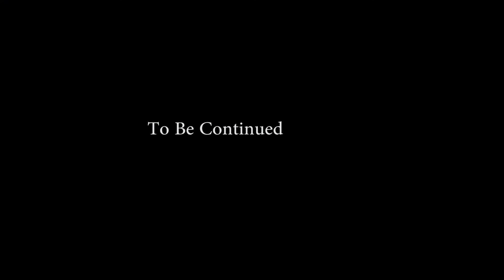Peter and Afraid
Peter Macksey attempts to survive 21 days in the wilderness without much experience at all. Watch his journey unfold as we follow him throughout his three week endeavor.